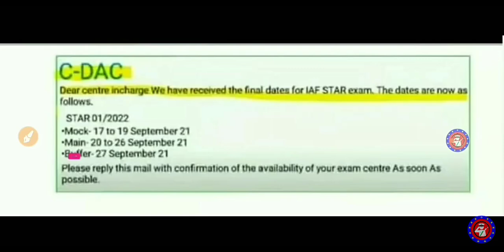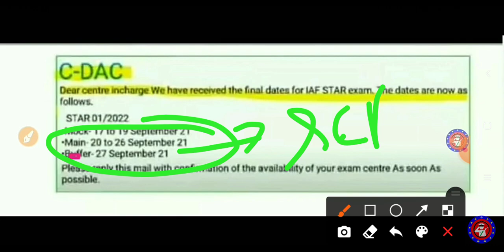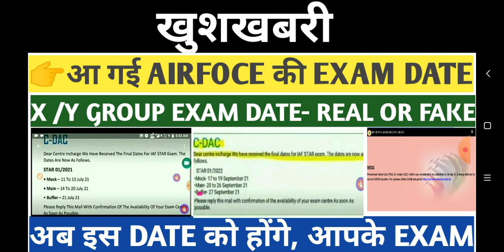Airforce exam date, airfoce x y group new exam date 2021,airfoce x y group exam date after postponed